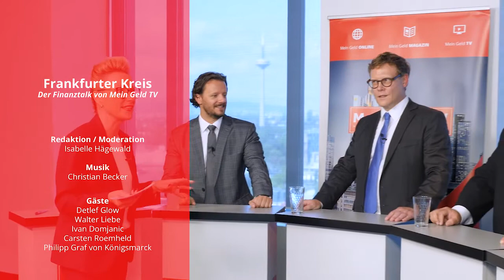Wo liegen die Vorteile bei Themenfonds ?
Frau Hägewald diskutiert mit Experten darüber, wo die Vorteile der Themenfonds liegen.
Gäste:
Ivan Domjanic // Investment Associate // M&G International Investment S.A

Walter Liebe // Senior Investment Advisor // Pictet Asset Management

Detlef Glow // Head of Lipper EMEA Research // Refinitiv Germany GmbH

Carsten Roemheld // Kapitalmarktstratege // Fidelity International

Philipp Graf von Königsmarck // Head of Wholesale Sales // Legal & General Investment Management